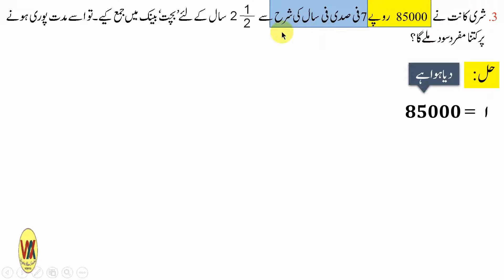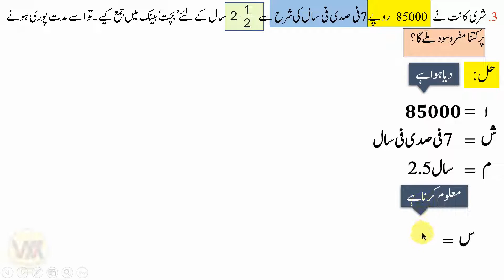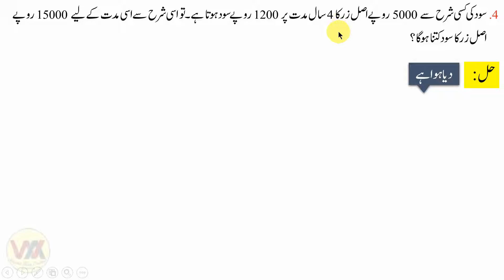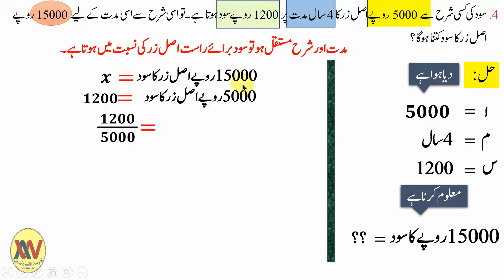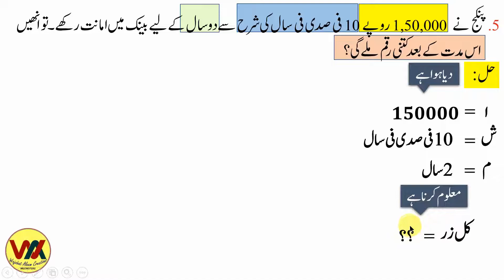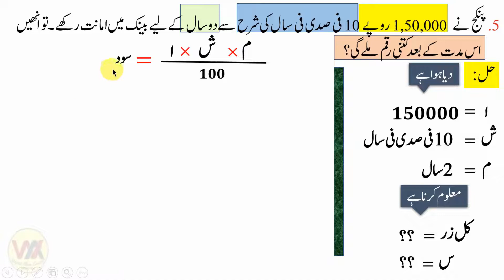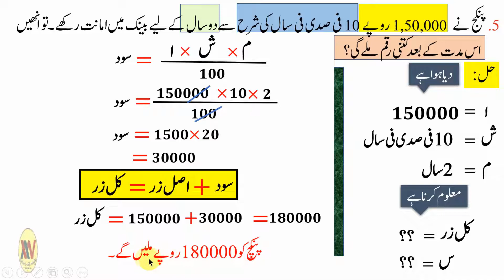Std 7th mathematics Banks and Simple Interest Practice Set 40 Part 2 بینک اور مفرد سود